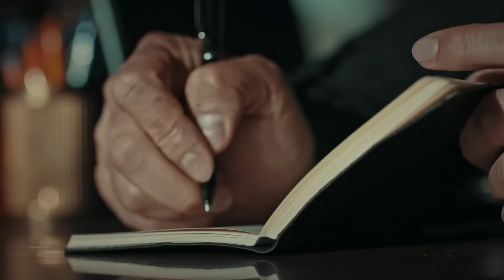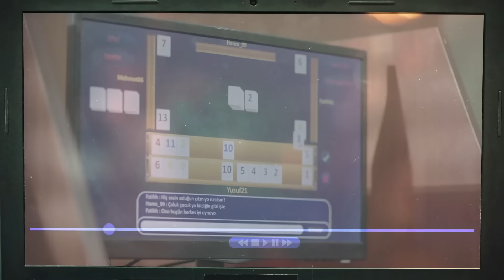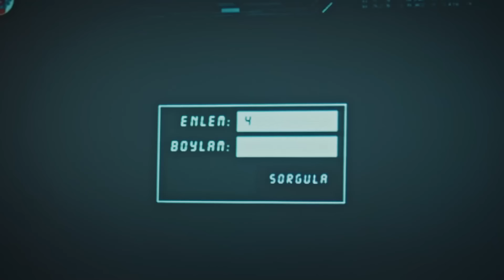Söz 6. Bölüm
Düşen helikopterden sağ kurtulan Erdem Yarbay (Nihat Altınkaya), uluslararası silah tüccarının peşinden bir bir eve  sığınır. Sığındıkları bu evde onları büyük bir sürpriz beklemektedir.

Köyde gerçekleşecek bir düğünün hazırlıkları başlar. Yavuz (Tolga Sarıtaş), bu düğünün masum olmadığı yönünde şüphelere sahiptir. Acaba Yavuz şüphelerinde haklı çıkacak mıdır?

Oyuncular: Tolga Sarıtaş, Serhat Kılıç, Aybüke Pusat, Meriç Aral, Nihat Altınkaya, Atakan Arslan, Burak Sevinç, Görkem Sevindik, Mustafa Yıldıran, Eren Vurdem, Aytaç Şaşmaz, Mehmet Ali Karakuş, Doğukan Polat, Volkan Uygun, Oktay Samurkaş, Nil Günal, Ece Okay, Melisa Yıldırımer, Mehmet Uslu, İlayda Ildır, Şirin Ötüken, Çınar Altıntaş